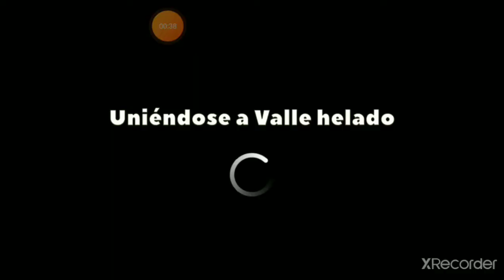Después de tanto esperar al fin pudimos tener al carro supernova !!!!! 😯😯😯